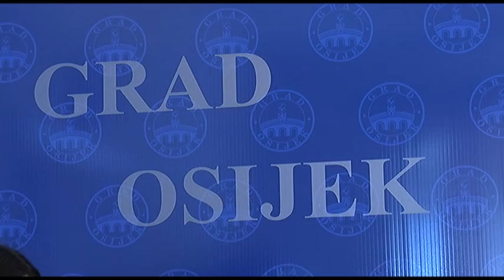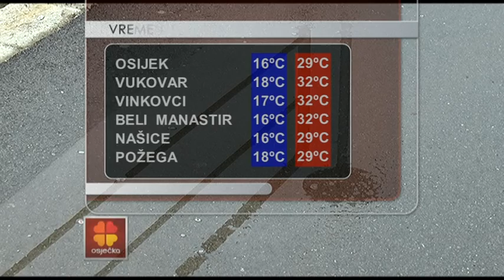VIJESTI 31.08.2018. Osječka televizija